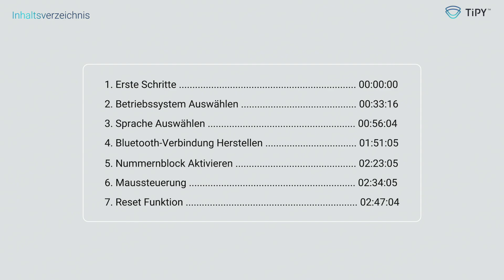TIPY Einhand Tastatur - Erste Schritte Bedienungsanleitung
00:00 Erste Schritte
00:33 Betriebssystem Auswählen
00:56 Sprache Auswählen
01:51 Bluetooth-Verbindung Herstellen.
02:23 Nummernblock Aktivieren
02:34 Maussteuerung
02:47 Reset Funktion

Entdecke die TiPY-Tastatur, Hilfsmittelnummer 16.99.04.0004, eine innovative Einhandtastatur, die für eine effiziente Nutzung und maximale Zugänglichkeit entwickelt wurde. Egal, ob du deine linke oder rechte Hand benutzt, diese Tastatur gibt dir die volle Kontrolle über deinen Computer.

Mit ihrem ergonomischen Design und ihren benutzerfreundlichen Funktionen ist die TiPY-Tastatur besonders für Menschen mit körperlichen Einschränkungen geeignet und bietet eine effektive Lösung für das einhändige Tippen. Diese revolutionäre Technologie ermöglicht es dir, dich trotz Arm- oder Handbeeinträchtigungen vollständig auf deinen Computer einzulassen.

Erlebe die Zukunft der einhändigen Tastaturen und entdecke die Vielseitigkeit und Effizienz des TiPY Keyboards für ein integratives und barrierefreies Computererlebnis.

Die TiPY-Tastatur ist ein Einhand-Eingabegerät mit der Hilfsmittelnummer 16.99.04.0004. Sie ist im Hilfsmittelverzeichnis gelistet, wodurch eine Kostenübernahme durch die Krankenkasse möglich ist. Mit ihrer ergonomischen und kompakten Gestaltung ermöglicht sie Menschen mit eingeschränkter Handfunktion eine effiziente Computernutzung.